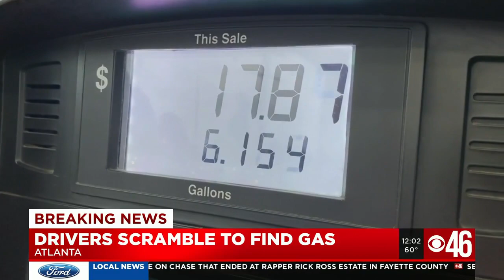Tempers flare as gas crisis continues